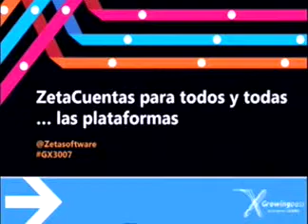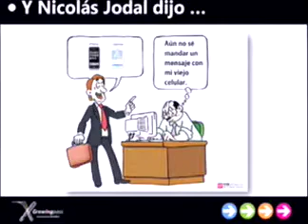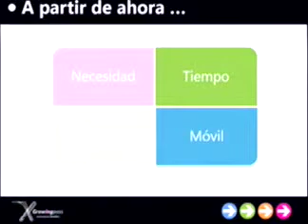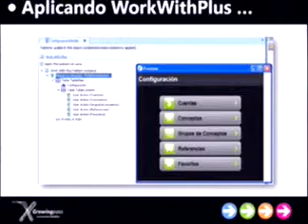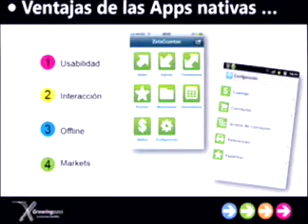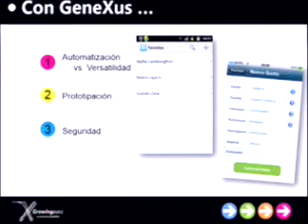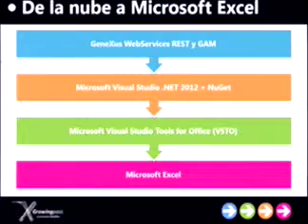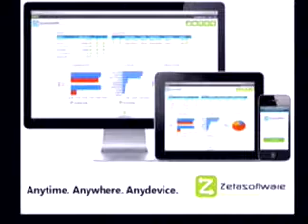ZetaCuentas para todos y todas ... las plataformas - Zsoftware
Gracias a GeneXus es que ZetaCuentas Home, el software líder de finanzas personales en Uruguay utilizado actualmente por más de 4.000 usuarios, permitirá controlar todos los movimientos financieros de un grupo familiar o equipo de trabajo, tanto desde la Web como de los diferentes dispositivos móviles. Descubra en 30 minutos cómo es posible desarrollar con GeneXus X EV2 y un equipo altamente productivo de 2 personas, desde cero y en solo 2 meses, una aplicación Web, Web Mobile con WorkWithPlus, y nativa para iPhone y Android, con el fin de llegar al público en general resolviendo necesidades cotidianas.

Todo el mundo necesita tener controladas sus finanzas, pero la tediosa tarea de registrar las operaciones y dedicar tiempo extra resulta el talón de Aquiles de todo sistema de finanzas personales. En Zetasoftware creemos que por fin la tecnología llegó a la madurez suficiente para que este tipo de aplicaciones puedan ser usadas en forma masiva desde los smartdevices, desde los cuales ahora será posible consultar los saldos de las cuentas e ingresar los gastos en el mismo momento que suceden. Pensando además en los grupos familiares en su conjunto, ZetaCuentas Home cuenta con la capacidad de trabajar en forma sincronizada en la nube, concentrando todos los movimientos de los diferentes integrantes y actualizando los saldos en tiempo real.

ZetaCuentas Home contempla todos los escenarios, cada uno de ellos desarrollado con tecnología GeneXus Evolution 2. La versión Web permite el acceso desde PC y tabletas, la versión Web Mobile especialmente diseñada para dispositivos móviles permite el acceso desde teléfonos que cuenten con un navegador y conexión a Internet, y las versiones nativas para iPhone y Android pueden ser descargadas desde las tiendas AppStore o Google Play para que el usuario las utilice en forma idéntica al resto de aplicaciones instaladas en su teléfono.

Para ampliar aún más las capacidades de ZetaCuentas Home, un Add-In de Microsoft Excel que interactúa con los WebServices en la nube, permite diseñar planillas para control, análisis y planificación financiera, sumando toda la potencia de Microsoft Office a la aplicación desarrollada con GeneXus.

Mario Celano (Zetasoftware) contará la visión y evolución sobre la que se ha construido ZetaCuentas Home.
Eugenia Alvarez (DVelop) mostrará cómo con el uso del Pattern WorkWithPlus es posible transformar una aplicación Web en Web Mobile en sólo 20 horas. Andrés Garderes (Zetasoftware) contará su experiencia al desarrollar totalmente la versión para iPhone & Android con GeneXus. Y finalmente Alejandro Garrido (ZetaConsulting) te mostrará cómo es posible conectar Microsoft Excel a los WebServices de GeneXus en la nube para capturar datos de ZetaCuentas en forma segura y generar planillas, indicadores, tablas dinámicas y gráficas.